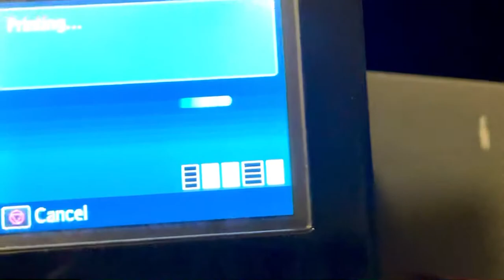Canon PIXMA MG5220 All-In-One Inkjet Printer TESTED 100% Ink ( Demo Video ) USB 2